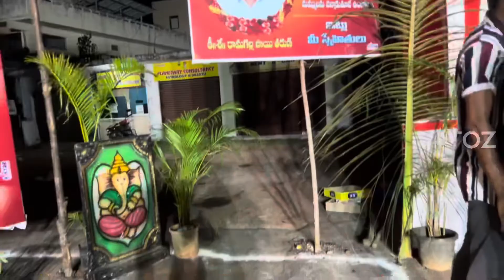Guru raja youth association | Ganesh mandap 2022 | Vanasthalipuram beautiful decoration